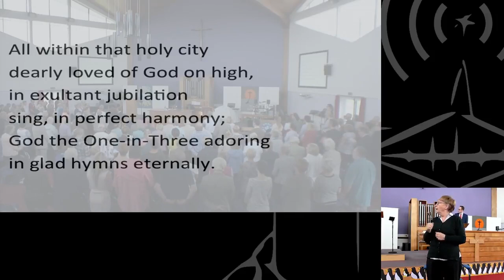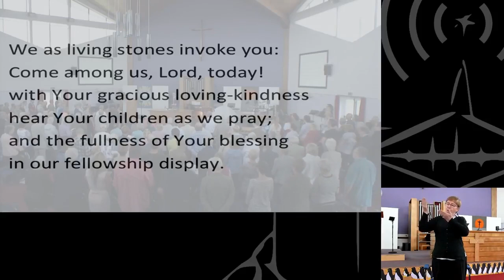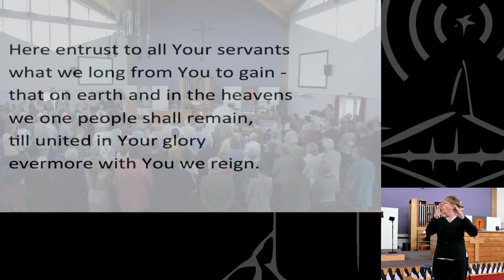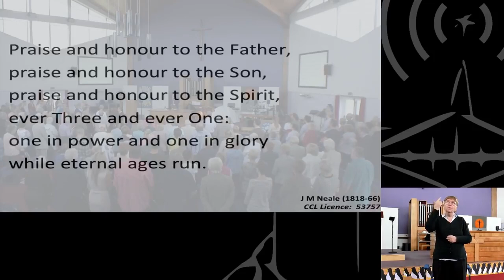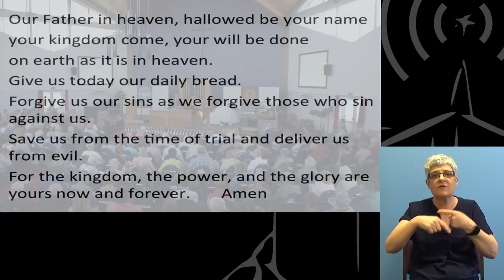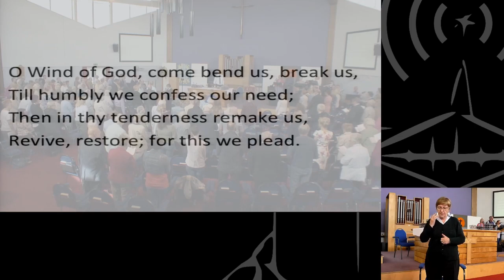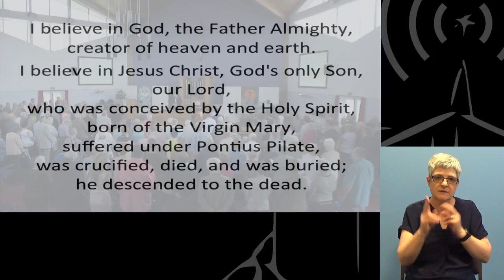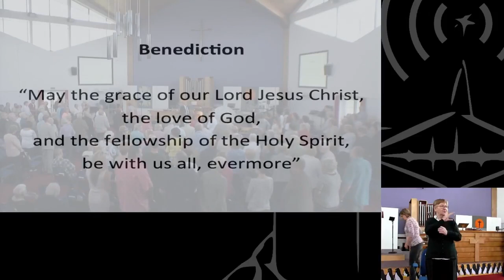14 March 2021 [Signed] - Claremont Morning Service